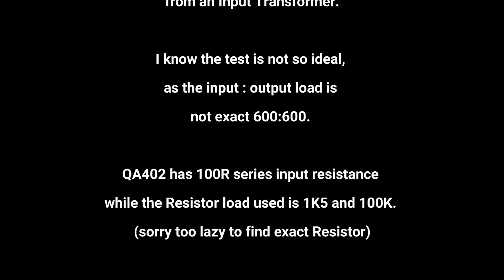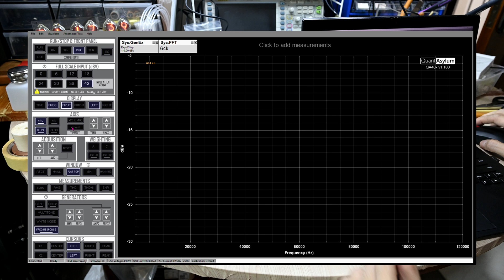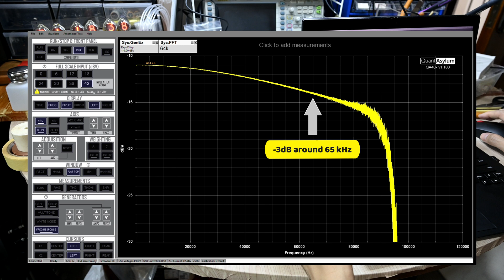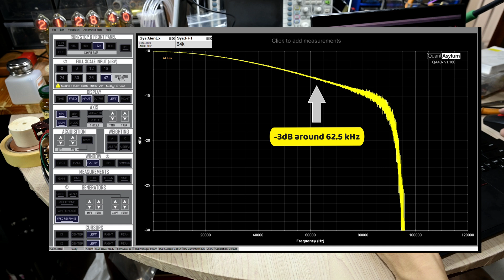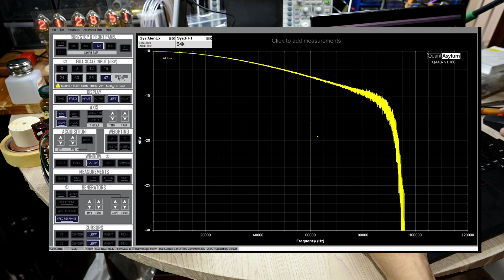Testing Input Transformer Frequency Response with QuantAsylum QA402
I'm testing frequency response of my new Input Transformer (600R:600R) with Permalloy80 core and OCC Silver/Ag wire with QuantAsylum QA402.

Ideally I should have put 500R resistor in series on the input (QA402 has 100R in series already), and also load 600R Resistor on the output of the transformer to simulate a real 600:600 test. But as this test is only to do a quick check on the performance, so I just take whatever I have on my bin. So no additional load on the input (just 100R on the QA402) while the output is loaded with 1K5 and 100K (two tests done).